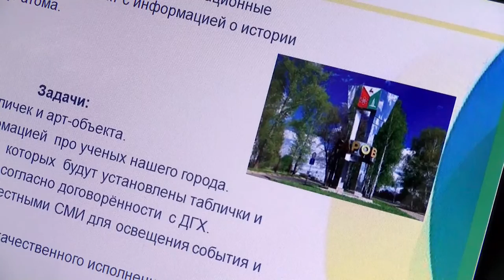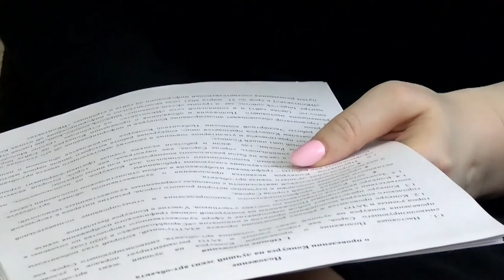Эскиз Сарова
Молодёжный центр проводит конкурс на лучший эскиз арт-объекта, символизирующего Саров, как город учёных и ЗАТО.